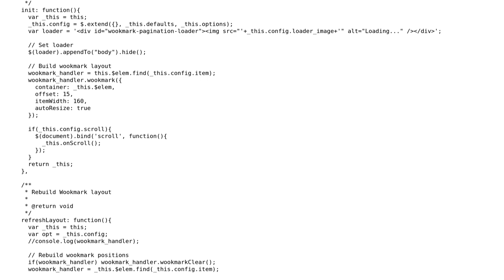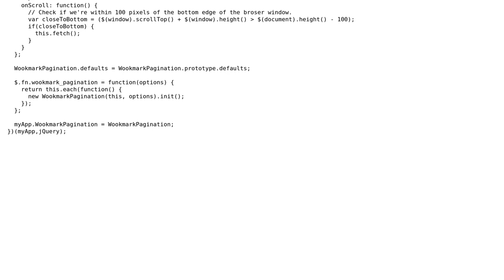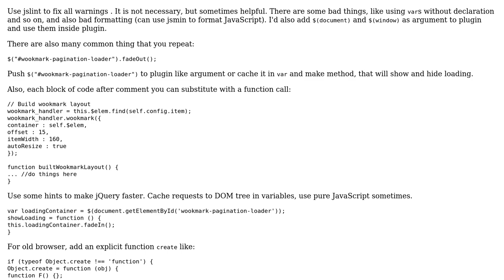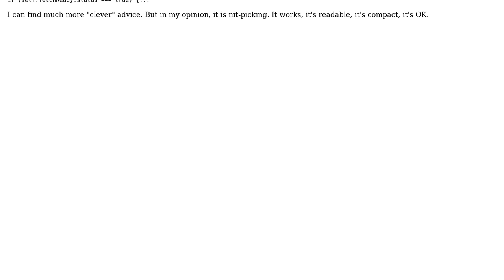Code Review: Infinite scroll pagination with a Wookmark layout (2 Solutions!!)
Code Review: Infinite scroll pagination with a Wookmark layout

With thanks & praise to God, and with thanks to the many people who have made this project possible! | Content (except music & images) licensed under CC BY-SA | Music | Images & others | With thanks to user Quill user Jamal user Ivan Ivanov user brewern user beatgammit and the Stack Exchange Network Trademarks are property of their respective owners. You are responsible for your own actions.